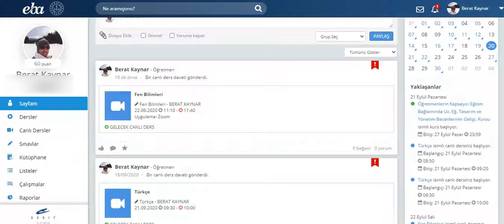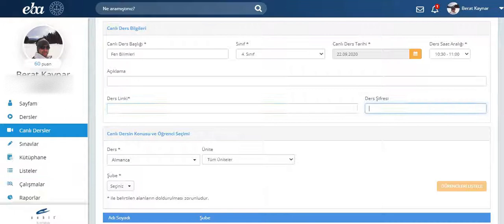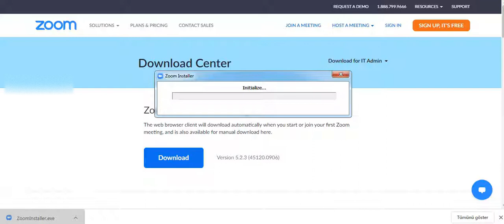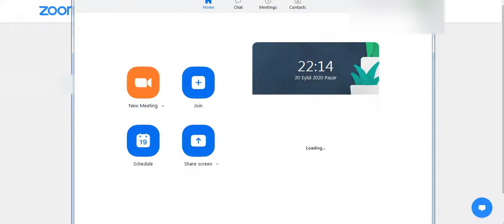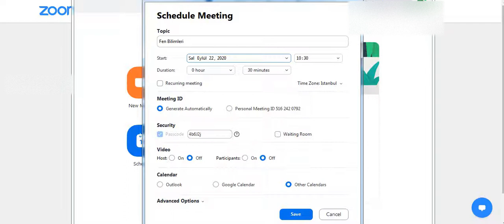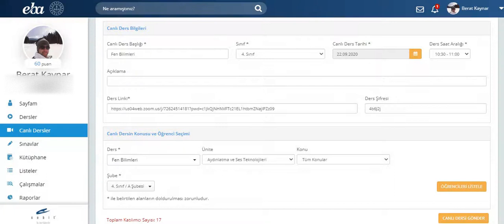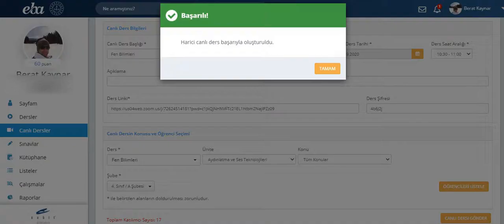EBA Canlı Ders Oluşturma (ÖĞRETMEN)- Zoom üzerinden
Eba canlı ders nasıl oluşturulur?
Zoom üzerinden canlı ders oluşturmayı ayrıntılı bir şekilde açıkladık..